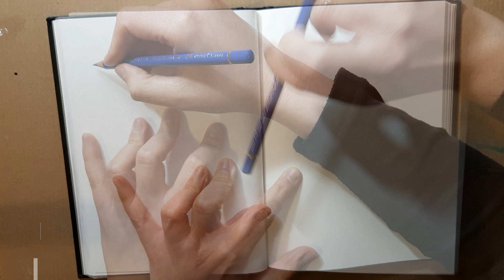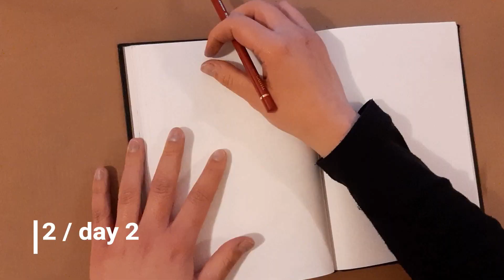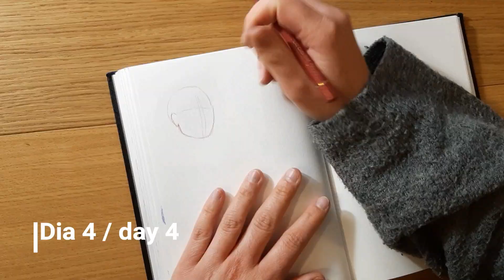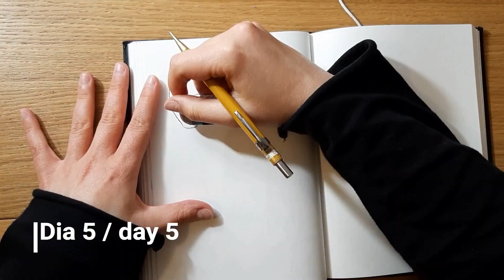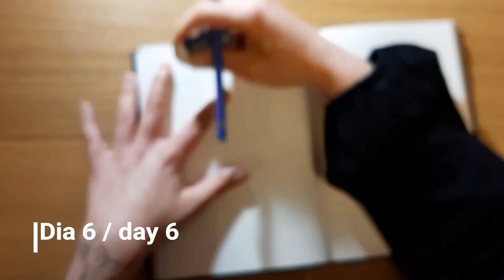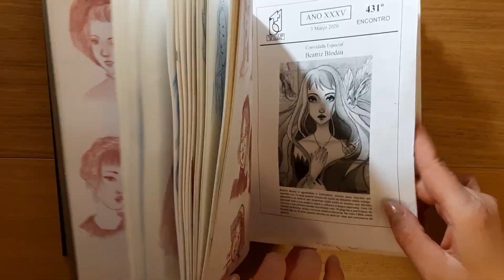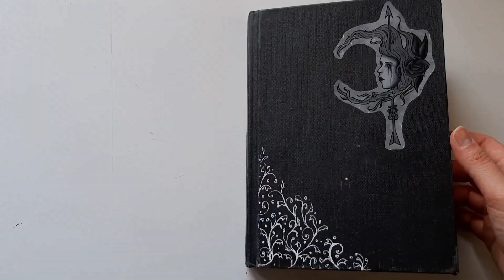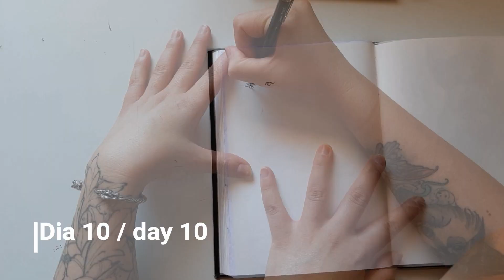Desenhar 100 cabeças em 10 dias? Desafio-te!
[ENGLISH INFO - You can enable English subtitles by clicking the settings icon and automatic subtitles]

Esse é o meu desafio de 100 cabeças em 10 dias! A ideia foi desenhar 10 pessoas por dias para treinar melhor a minha percepção da forma e a minha técnica! Quer saber mais sobre? Neste vídeo eu conto tudo o que aconteceu nos dias e algumas questões a mais!